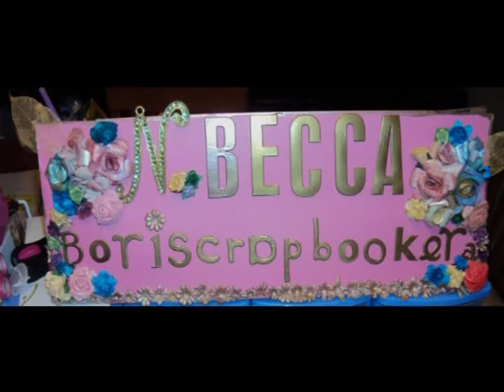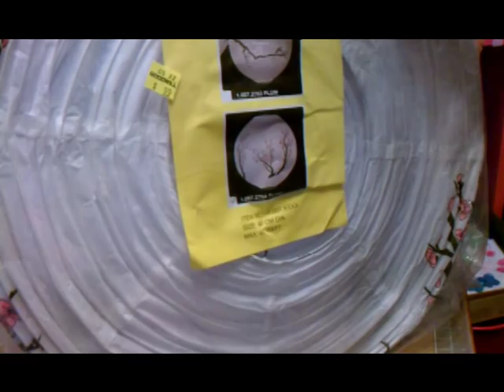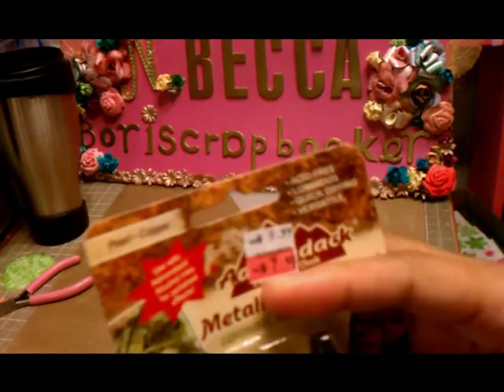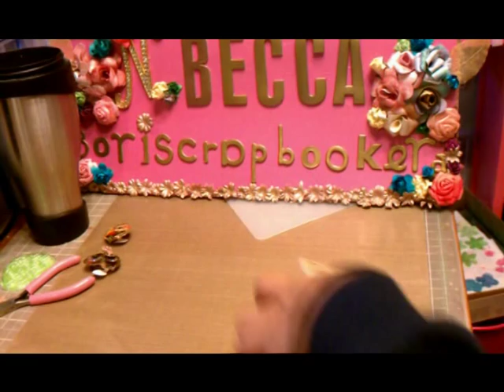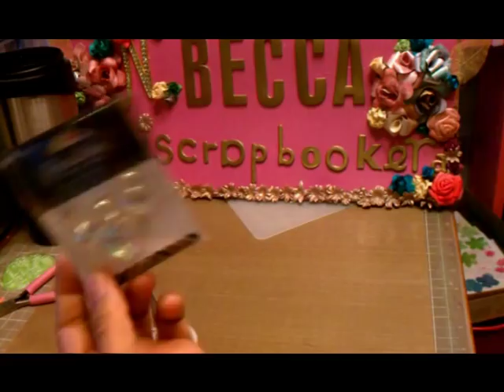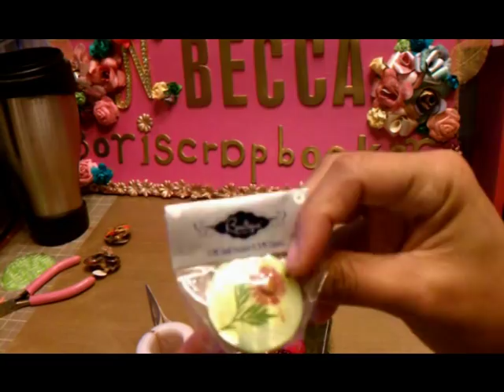Memorial Weekend Crafty Haul!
I know is to long! Sorry if you get to bored! TFW Becca